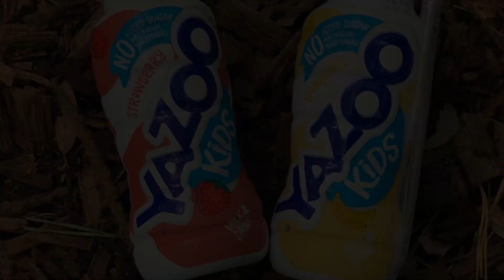A Week of outdoor fun with the YAZOO Stronger Bone Challenge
Our week of outdoor fun whilst taking the YAZOO Stronger Bone Challenge.